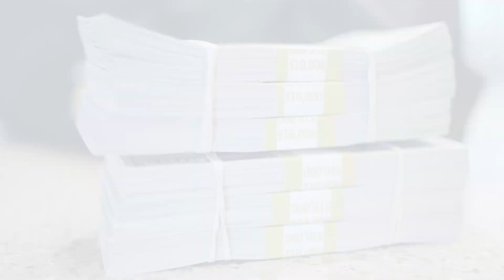Nasacort (Official Video)